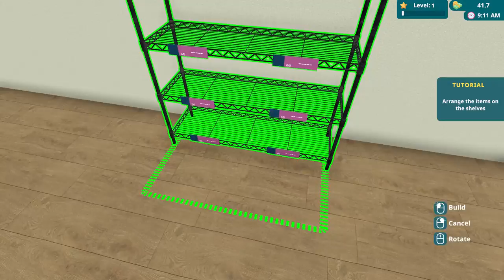Candy & Toys Store Simulator (Best Simulator 2024)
(Casual, Simulation)